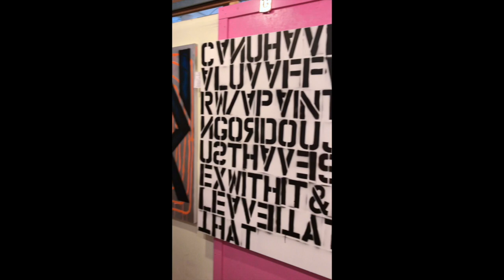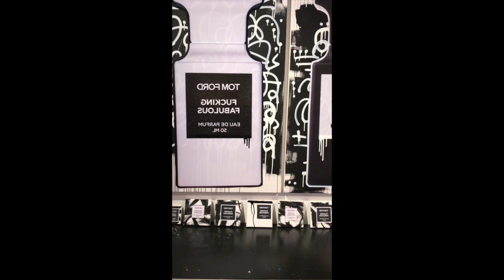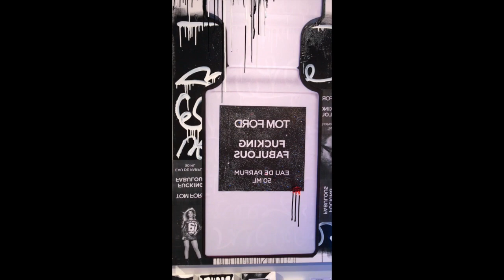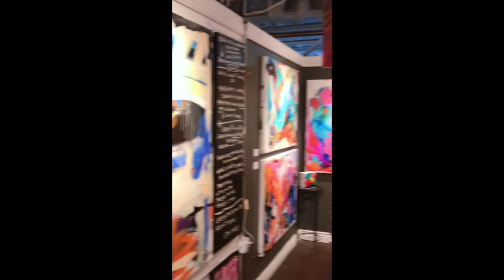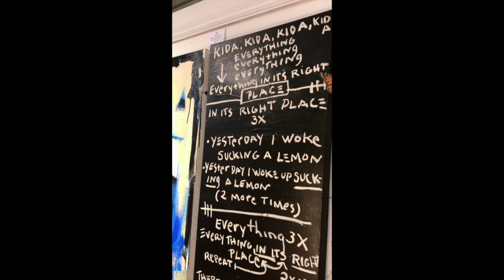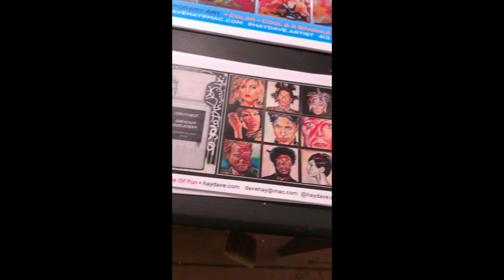COLOR • COOL & A SPARKLE OF FUN • DAVE HAY • IOM OPEN STUDIO 11.11-12.17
THIS VIDEO SHOWS MY CURRENT ARTWORK  FOR MY EXHIBIT "COLOR • COOL & A SPARKLE OF FUN" AT THE OPEN STUDIO EVENT AT INDIAN ORCHARD MILLS, INDIAN ORCHARD, MA. NOVEMBER 11&12, 2017 - LET ME KNOW YOUR THOUGHTS!